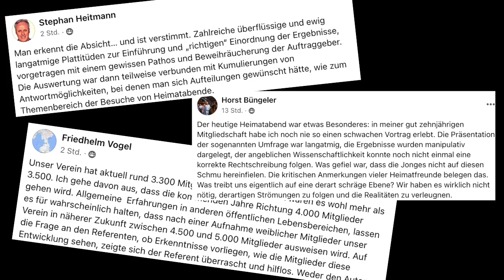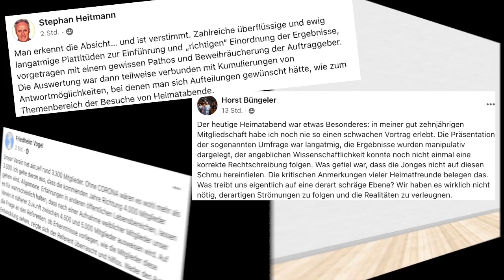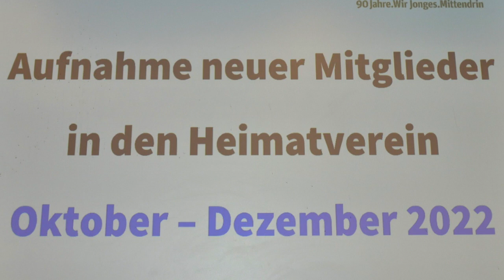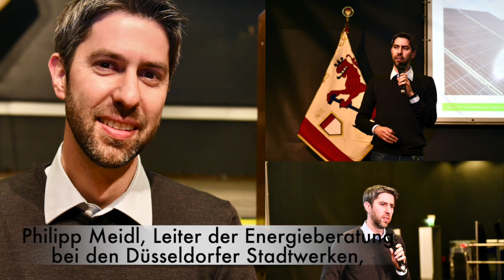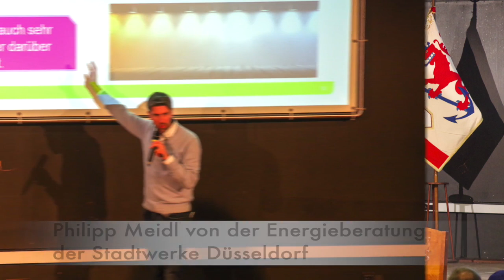Düsseldorfer Jonges Monatsrückblick Januar 2023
Hier ist der Monatsrückblick vom Januar 2023

Viel Spaß!